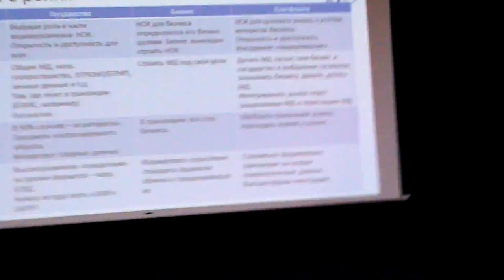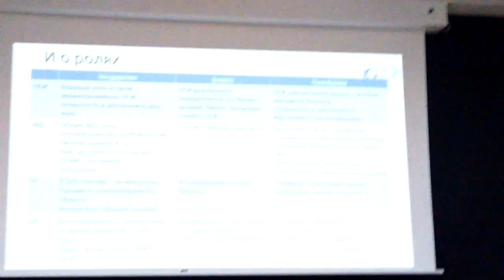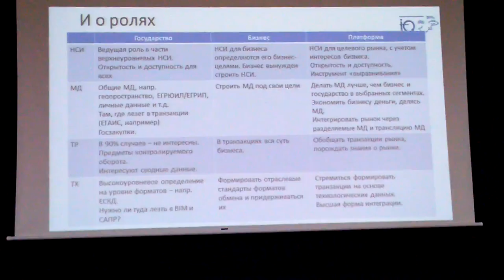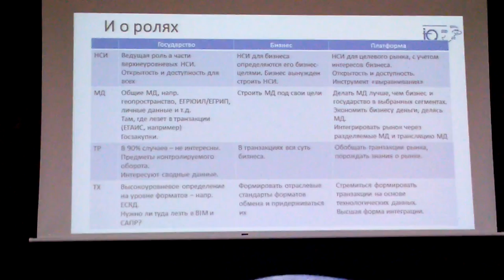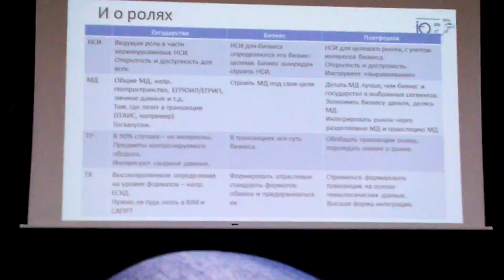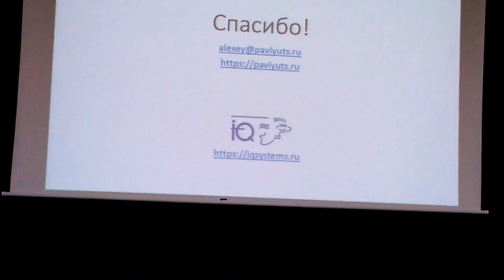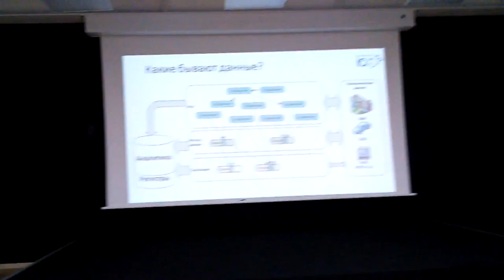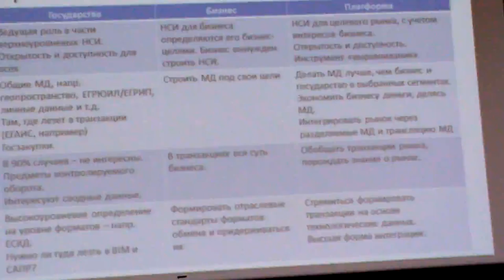Цифровая экономика 3 - ч.3